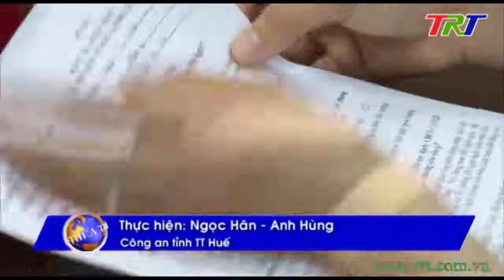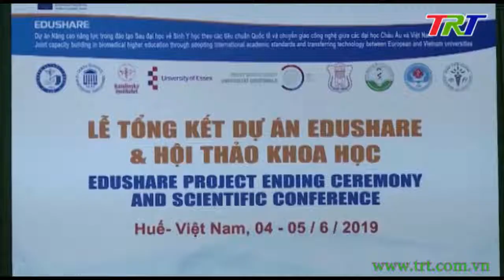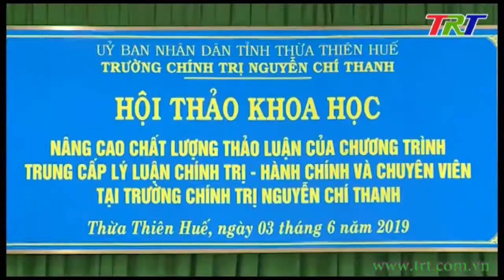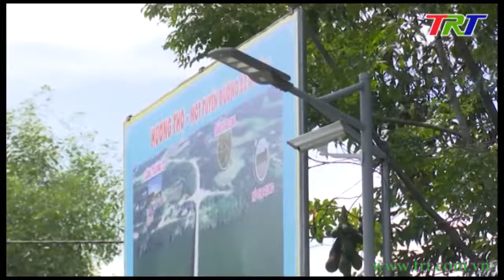Chương trình Thời sự - tối 04/6/2019 (Thứ 3)